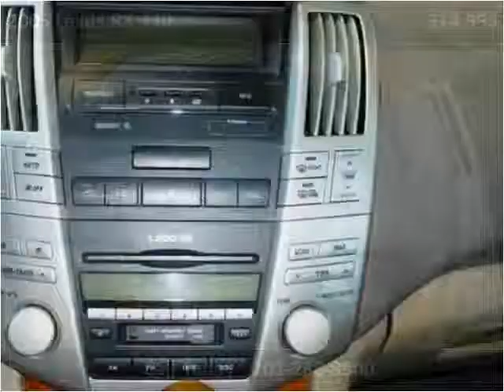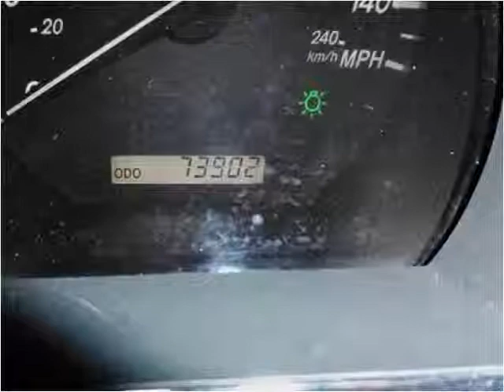2005 Lexus RX 330 Used Cars Teterboro NJ